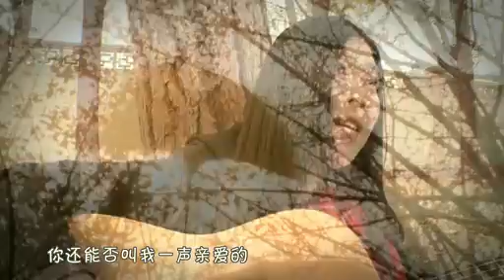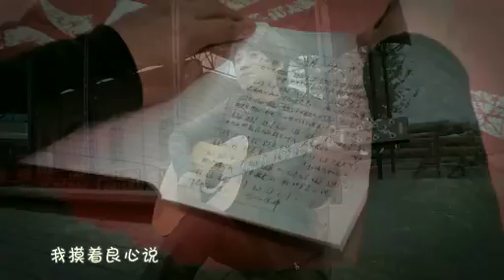西單女孩(任月麗)&侯歌~親愛的.flv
西單女孩vs侯歌~親愛的

作詞：侯歌
作曲：侯歌

嘿. 噎...咦噎
叫聲親愛
如果愛情是段美麗的傳說
相信那是緣分把你賜給我
春天花滿枝頭秋天葉飄落
感受你的心跳從此不寂寞
如果時光飛梭我們都老了
動也不能動只剩下呼吸了
花兒告別春天秋天葉飄落
你還能否叫我一聲親愛的

叫聲親愛的我摸著良心說
感謝緣分和老天把你賜給我

你是我這一輩子唯一的選擇

春天花滿枝頭秋天看葉落

春天花開滿枝頭我願秋天葉不落
愛情是美麗傳說緣分賜給你和我